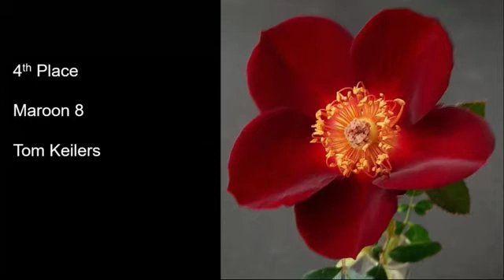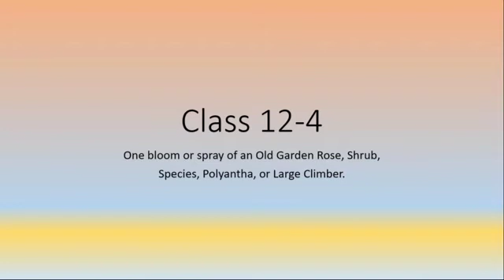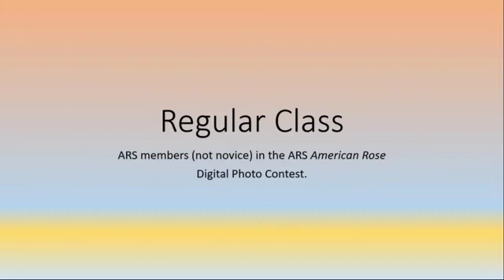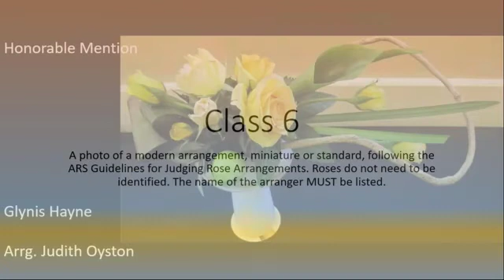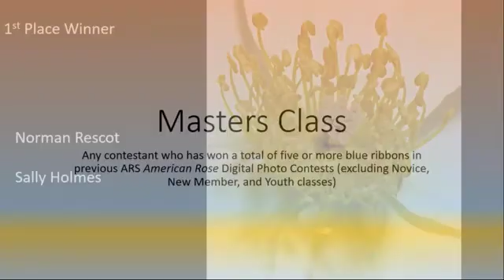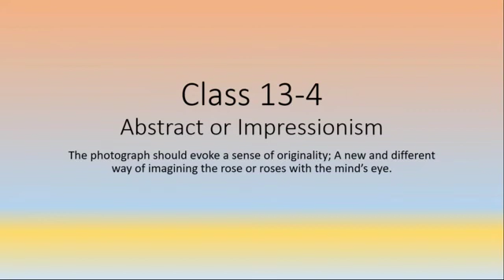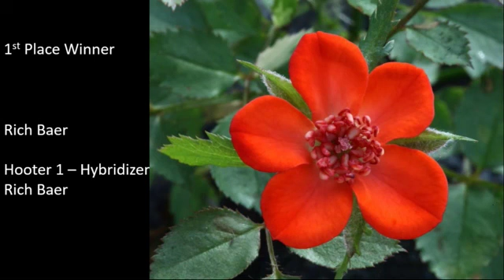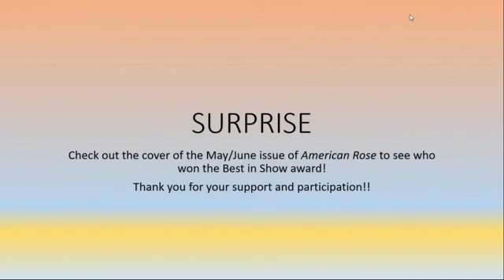ARS Digital Photo Contest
Curtis Aumiller announces the winners of ARS Digital Photo Contest.